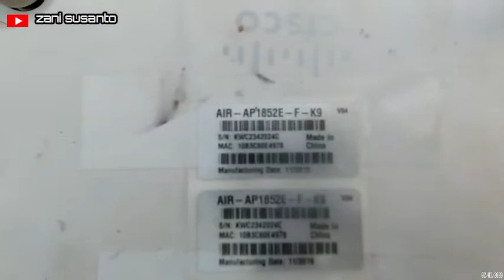Terlalu mahal, Cisco aironet digunakan untuk akses aplikasi kelapa sawit (TBS)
Halo sahabat youtube hari ini saya mau membagikan video pemasangan wifi merk Cisco Aironet digunakan untuk akses aplikasi buah kelapa sawit (TBS)
yuk ikuti video saya ini